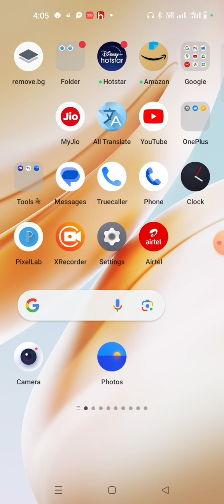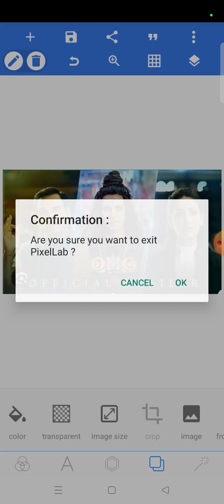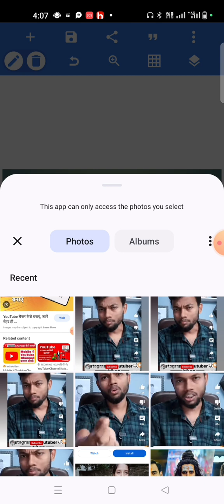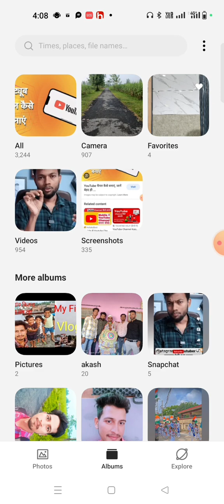Thumbnail download 2 mint main !! Youtube thumbnail kaise banaye | How to makethumbnail for youtube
Thumbnail download 2 mint main !! Youtubethumbnail kaise banaye | How to makethumbnail for youtube
youtube thumbnail download kare 2 mint main banane ki jarurat nhi

your question -

thumbnail
youtube thumbnail
Description
videos
android
youtube video ke liye thumbnail kaise banate ha